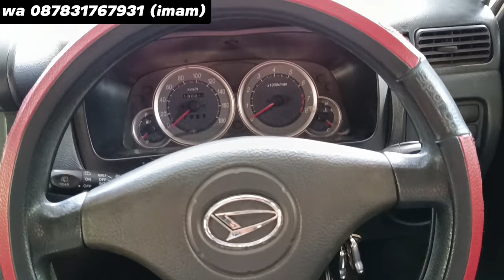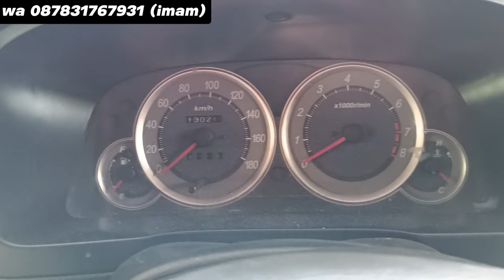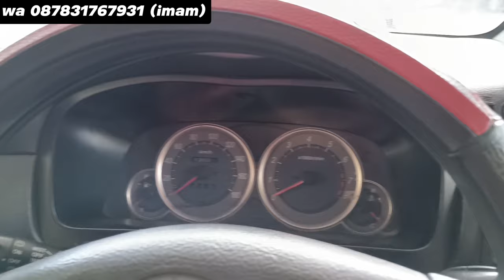DAIHATSU XENIA LI 2006 LIMITED EDITION WARNA PUTIH ASLI HARGA MURAH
DAIHATSU XENIA LI 2006 LIMITED EDITION WARNA PUTIH ASLI HARGA MURAH  @ImamArivinmobilbekas

Informasi dan pembelian hubungi wa/tlp 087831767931 Imam

Daihatsu xenia li 2006 manual dijual
Harga daihatsu xenia li 2006 adalah 72.9jt NEGO
Kredit syariah daihatsu xenia li 2006
Uang Muka (35%) = 25.5jt
Angsuran ± :

Spesifikasi xenia li 2006
Siapa cepat dapat + Lihat pasti suka !
Limited Edition (warna putih asli, inden dari baru).
Upgrade tampilan sudah model vvti

Body utuh + kaleng
Cat masih relatif mulus
Interior rapi
Mesin 1.000 cc OK
Transmisi OK
Power steering
Power window
AC dingin
Kaki2 OK

Nopol A Serang
Pajak 9 Januari 2024 / 9 Januari 2026
Aman belum diblokir.
Bisa bantu pajak / mutasi.

Pada video ini saya me review daihatsu xenia li 2006 manual. xenia li adalah sebuah daihatsu xenia bemesin 1000cc. xenia 1000 adalah xenia yang irit bbm dan perawatan mudah serta spareparts melimpah. konsumsi bbm daihatsu xenia tergolong irit dan interior xenia ini lega.

Kelebihan dan kekurangan xenia li 2006 jika dibandingkan lebih banyak kelebihan dibanding kekurangannya. fitur daihatsu xenia li juga sudah lengkap. mesin xenia li vvti 2006 cukup bertenaga walaupun yah tenaganya pasti kalah dengan yang bermesin 1.3cc.

xenia li ini sudah ada dibeberapa tahun sebelumnya yaitu xenia li 2006, xenia li 2009, xenia li 2007, xenia li vvti 2007. bahkan daihatsu xenia ini sering dijadikan sebagai xenia li modifikasi karena memang aksesoris daihatsu xenia cukup banyak dipasaran. walaupun mesin xenia ini 1.0 cc tapi xenia li di tanjakan tetap bisa melibasnya.

xenia li deluxe 2006 spesifikasi ini bisa anda miliki dengan cara cash tukar tambah maupun kredit mobil syariah tanpa riba.